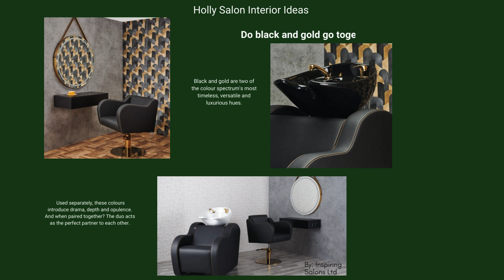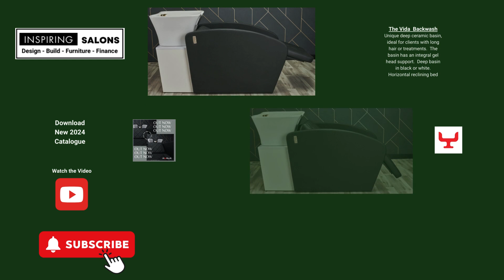March Salon Interior Design Ideas: A Magazine Video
Discover the ultimate resource for salon owners and business professionals in the hairdressing and beauty industry!
Dive into our latest Salon Interior Design Video Magazine for expert insights, innovative design concepts, salon interior ideas, and top-notch furniture solutions tailored to elevate your salon experience. From trendsetting designs to seamless construction and the widest furniture selection in the UK, Inspiring Salons has everything you need to transform your vision into reality.
Join the conversation today!